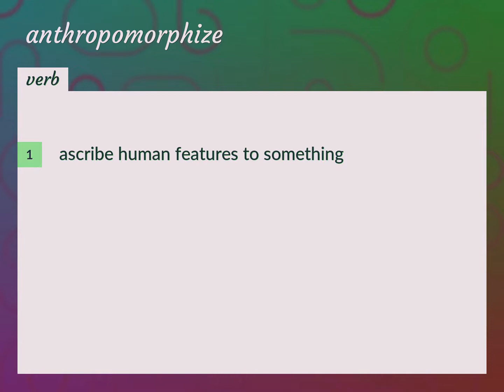Anthropomorphize | meaning of Anthropomorphize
What is ANTHROPOMORPHIZE meaning?